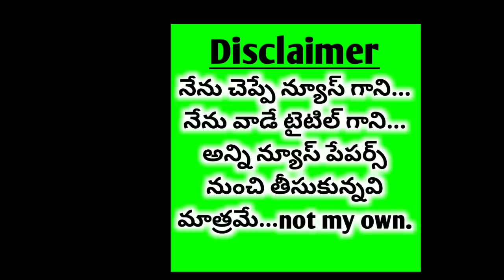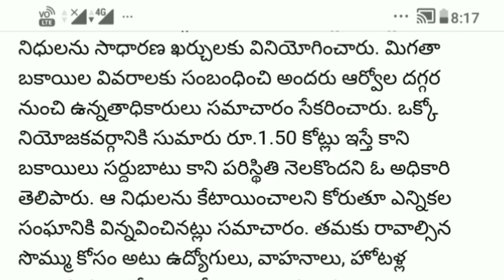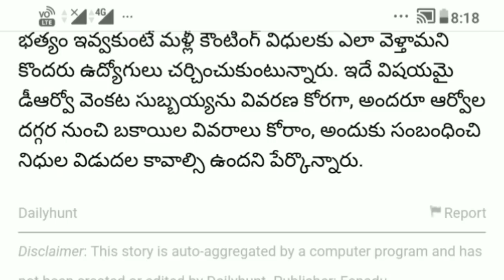ఎన్నికల భత్యానికి ఎదురుచూపులు. Expectations to the election salaries.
The role of the authorization of the authorization is a key to successful to accumulate the voting from the collision of voters. The mobilizers from the following level to smallest technical problems are played by the key to their status. To give people the same to the partners to everyone who drags in the duties to the daily basis. The poly finished the end of the apartments were not allowed for the employees.

EENADU: news ongolu